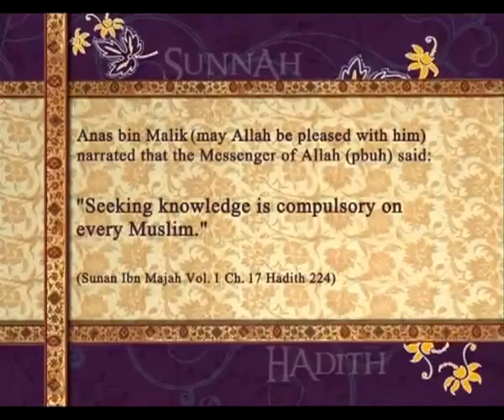‪Pearls of Prophet Muhammad (pbuh) 008